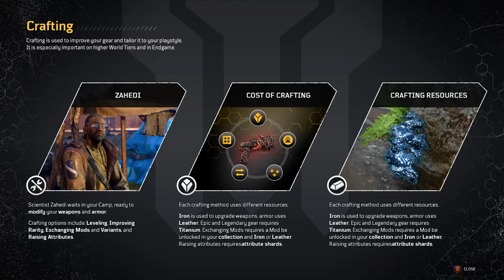Salvation // Outriders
ABOUT THIS GAME: Outriders is a 1-3 player co-op RPG shooter set in an original, dark and desperate sci-fi universe. As mankind bleeds out in the trenches of Enoch, you'll create your own Outrider and embark on a journey across the hostile planet. With rich storytelling spanning a diverse world, you'll leave behind the slums and shanty towns of the First City and traverse forests, mountains and desert in the pursuit of a mysterious signal. Combining intense gunplay with violent powers and an arsenal of increasingly twisted weaponry and gear-sets, Outriders offers countless hours of gameplay from one of the finest shooter developers in the industry People Can Fly